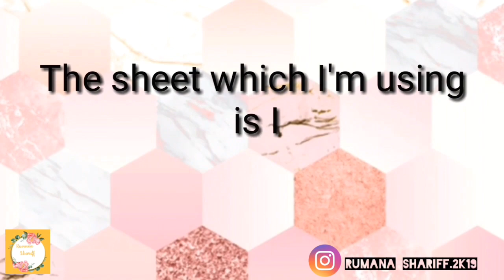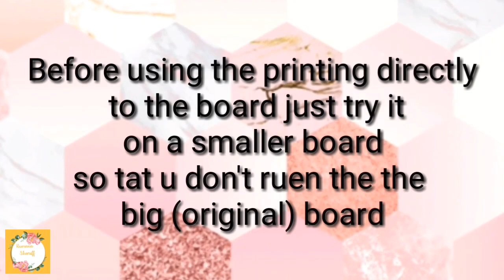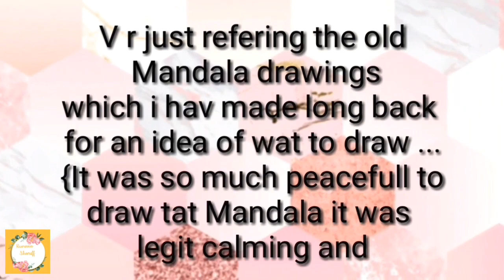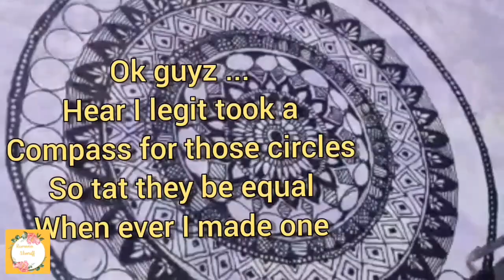How to make over size Mandala on a waste BOARD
Hey Humans
Its me Rumana hope u guyz r doing well in this quarantine
Ik everyone is bored but this is for our safety right
So keeping tat in my mind
Tat you guyz shouldn't get bored .
Hear is my video to kill your boredom
If u guyz try this Mandala then don't forget to tag me on instagram
I hav inserted the link for my other videos in the i button
!. Bye .!
~XOXO~

Inspired by @creation to inspire 😊